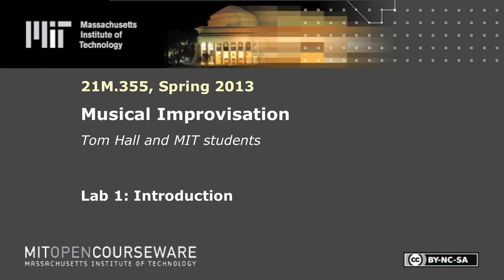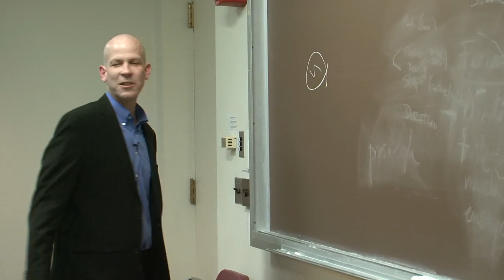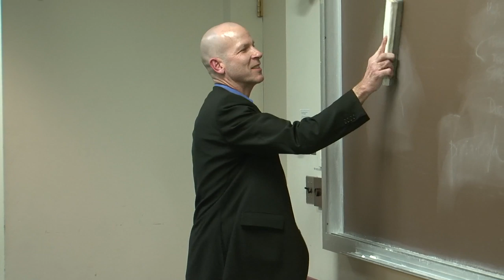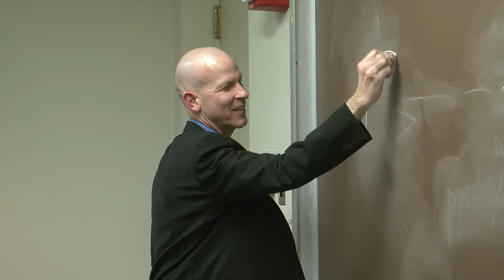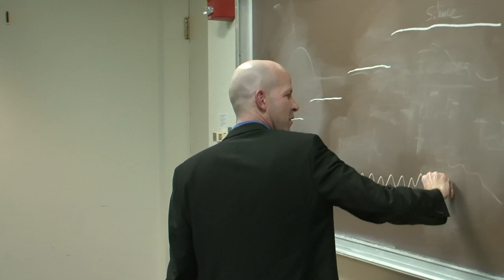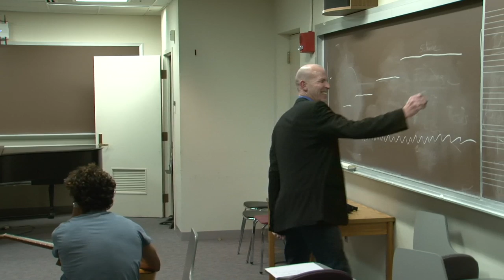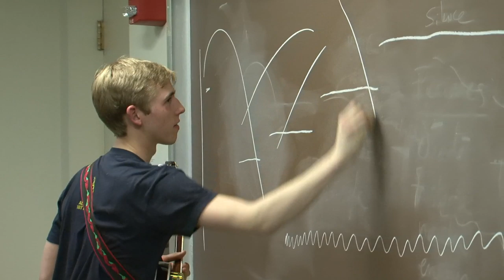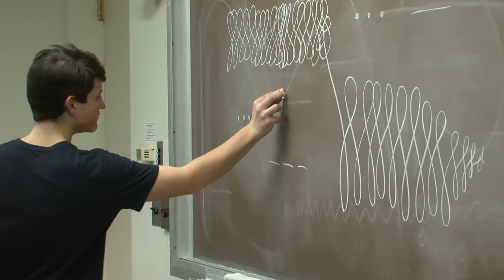Lab 1: Introduction (21M.355 Musical Improvisation)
MIT 21M.355 Musical Improvisation, Spring 2013
Instructor: Tom Hall, MIT students

This first lab session is about sonic experimentation, improvising free from judgments of right vs. wrong. It begins with structured improvisation exercises incorporating sound and movement, followed by more exercises with graphic notation.